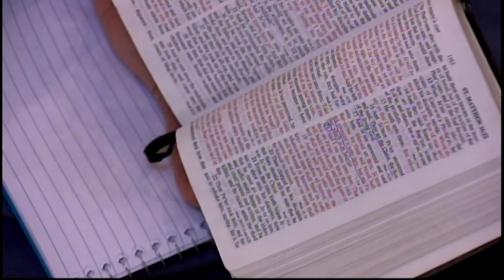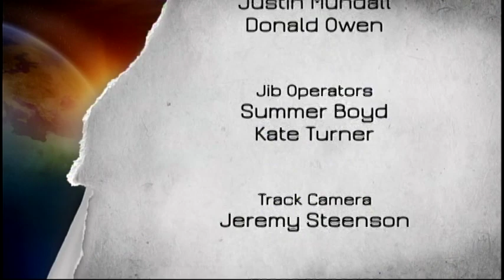Is Peter the Rock Upon Which the Church Was Built?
Is Peter the Rock Upon Which the Church Was Built? - “You are Peter,” Jesus Christ stated in Matthew 16:18, “and on this Rock I will build My Church.” Is this Rock Peter, or Jesus Christ Himself?  The Roman Catholic Church says, “the Rock is Peter, the first Pope, and modern Popes have the authority of Peter.” Is this correct? Pastor Wohlberg explains the facts on 3ABN.

Recorded live at the 3ABN Spring Camp Meeting 2017: "Exposing the Counterfeit."